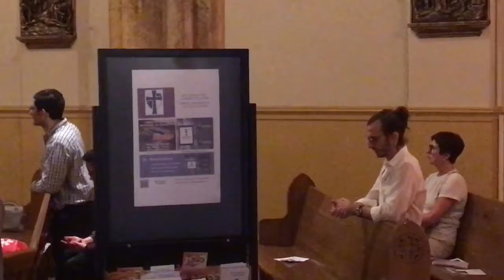Catholic Mass Offered for the Fallen in Orlando Massacre Summer 2016 (Saint Malachy Actors Chapel)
Catholic mass was offered for the  fallen in the Orlando Massacre at Saint Malachy  (Actors Chapel) NYC .
This video is the end of the mass and Father announced each name of the fallen ( I think I missed the first 3 names ) if you don't hear your loved ones name I'm sorry I'm not a professional and I humbly ask for your forgiveness